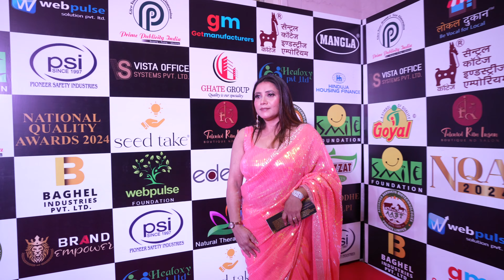Rinkle Tyagi Won Most Trusted Makeup Artist in New Delhi at National Quality Awards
Rinkle Tyagi Won  Most Trusted Makeup Artist in New Delhi award at National Quality Awards 2024 hosted by Brand Empower Pvt. Ltd.

National Quality Awards 2024, held on 28th September 2024 in New Delhi. This distinguished event, organized by Brand Empower Pvt. Ltd., under the visionary leadership of Rahul Ranjan Singh, celebrates innovation and excellence across various industries, bringing together esteemed leaders to recognize remarkable achievements and contributions.

The awards ceremony reached new heights with the presence of Padma Shree Awardee, Raveena Tandon, who, as the esteemed Chief Guest, brought an aura of glamour and sophistication that truly amplified the celebratory atmosphere. Additionally, several distinguished individuals from various sectors were honored for their exceptional contributions. The event was gracefully hosted by Miss Muskaan Chowdhry, a well-known figure whose dynamic presence captivated the audience. Among the esteemed recipients, Hinduja Housing Finance Limited was honored as the Most Trusted Housing Finance Company, while Smile Foundation was recognized for its impactful work in child empowerment, earning the title of Most Trusted NGO in Child Development.

The success of the event was largely attributed to the invaluable support from key partners, including Webpulse Solutions Pvt. Ltd. as the Digital Marketing Partner, Webpulse Foundation as the CSR Partner, Prime Publicity India as the Printing Partner, GetManufacturers.com as the B2B Partner, LocalDukaan.com as the eCommerce Partner, and NaturalTherapyIndia.com as the Wellness Partner.

Brand Empower Pvt. Ltd. meticulously reviewed a remarkable pool of over 60,000 nominations, selecting more than 100 winners across a variety of sectors such as Manufacturing, Services, Healthcare, Education, Real Estate, Tour & Travel, Beauty & Wellness, and Spirituality. The event also honored exceptional talent from Bollywood, Television, OTT platforms, YouTube, and prominent influencers.

[Rinkle Tyagi, National Quality Awards 2024, Raveena Tandon, Business Awards, Corporate Awards Ceremony in Delhi, Best Industry Awards India, Entrepreneur Awards, Entertainment Awards Delhi]